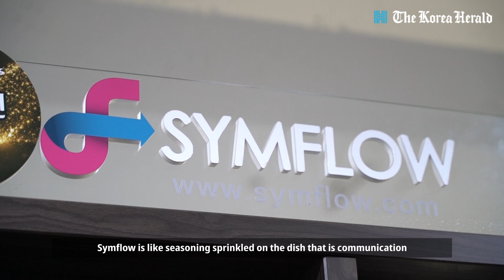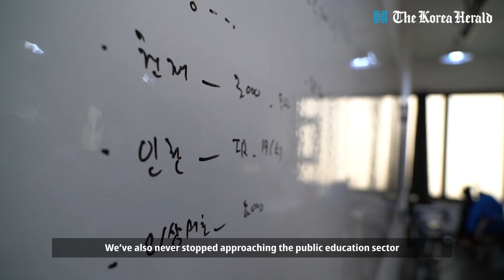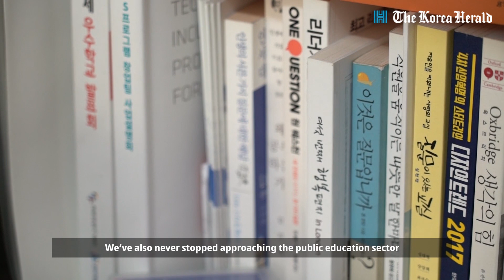Interview with Symflow operator IT&Basic CEO Min Kyung-wook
Symflow connects shy audiences with presenters on stage through its mobile-based platform that make it possible for participants to raise questions anonymously.

Min Kyung-wook, the CEO of Symflow's operator IT&Basic aims to reach break-even point in 2019 by expanding its domestic and overseas business.

Lights - Sappheiros